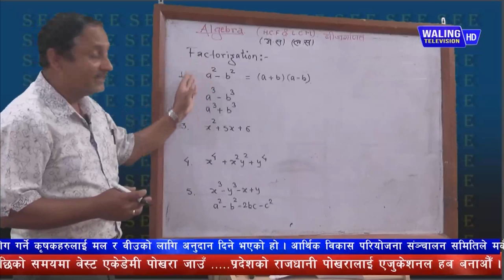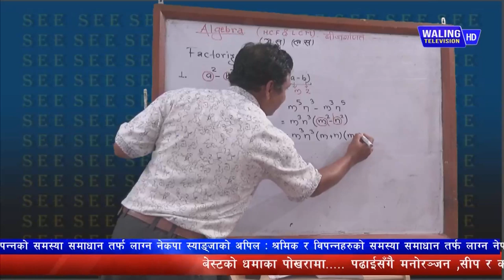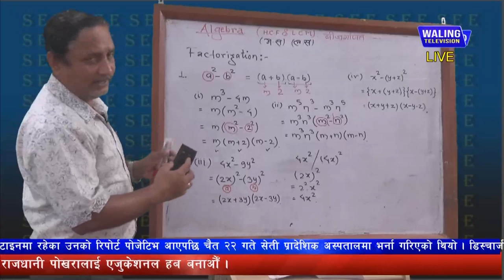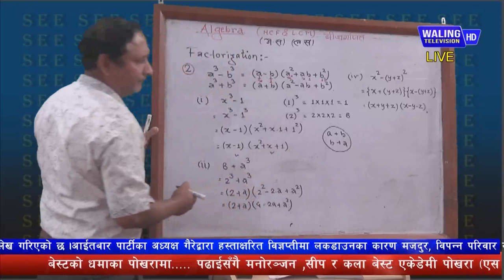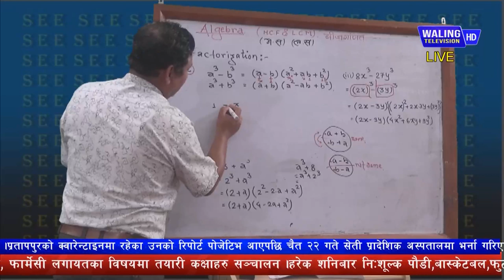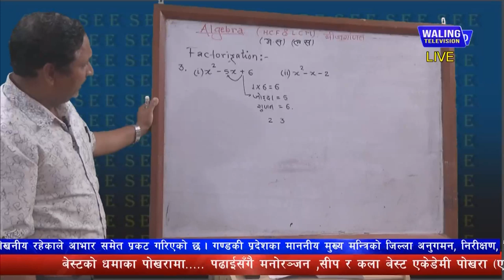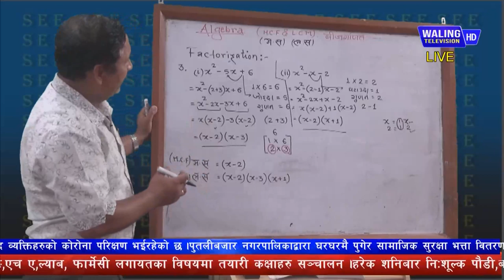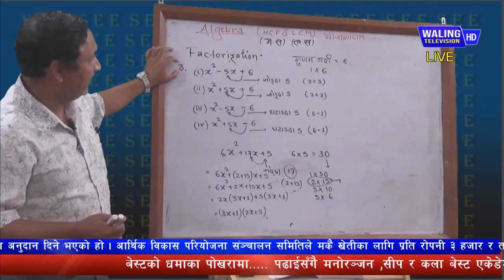SEE Preparation Class : Subject : Maths With Hari Pangeni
कोरोना भाइरसको संक्रमण हुने डरले सरकारले चैत्र ६ गतेदेखी शुरु हुने भनिएकोे एसईई परीक्षा स्थगित गरेको छ । एसईई स्थगित हुदा देशभरका विद्यार्थी अहिले घरमै बसेर अध्ययन गरीरहेपनि कोरोना भाइरस र लकडाउनले मनोवैज्ञानिकरूपमा उनीहरुलाई प्रभावित बनाएको छ ।

कोरोनाको महामारीका कारण लकडाउनको अवधी थपिँदै गएपछि एसईई दिने विद्यार्थीलाई लक्षित गर्दै स्याङ्जाको वालिङ नगरपालिकाकाले स्थानीय वालिङ टेलिभिजन मार्फत पढाउन शुरु गरेको छ ।

नगरभित्रका एसईई दिने १३ सय ५९ जना विद्यार्थीलाई नगरपालिकाले फोन सम्पर्क गरी पढाई कसरी शुरु गर्दा राम्रो हुन्छ भनेर राय सुझाव लिएपछि त्यसका अधारमा पढाई शुरु गरीएको मेयर दिलीप प्रताप खाँणले मेयर खबरलाई जानकारी दिनुभयो ।

प्रत्येक दिन साझ ६ देखी ७ः३० बजेसम्म शिक्षकहरुसँग टेलिभिजनमा अंग्रेजी, गणित र विज्ञानलगायतका विषयमा विद्यार्थीले सिक्ने गरेका छन् । विद्यार्थीलाई शिक्षकहरुसँग टेलिभिजनमा प्रत्यक्ष जोड्न वालिङ नगरपालिकाले टेलिफोन, स्काईप, भाईवरलगायतका प्रविधिवाट प्रश्न सोध्न मिल्ने व्यवस्था पनि मिलाएको छ ।

लकडाउन लम्वीए टेलिभिजनमार्फत अन्य विषयमा पनि विद्यार्थीलाई पढाउने नगरपालिकाले जनाएको छ ।

सूचना प्रविधिमा निकै अगाढी रहेको वालिङ नगरपालिकाकाले नगरवासीलाई कोरोनावाट बच्ने उपाय र अपनाउनु पर्ने सावधानीका वारेमा स्मार्ट वालिङ एप्स र एसएमएस मार्फत जानकारी दिईरहेको छ ।